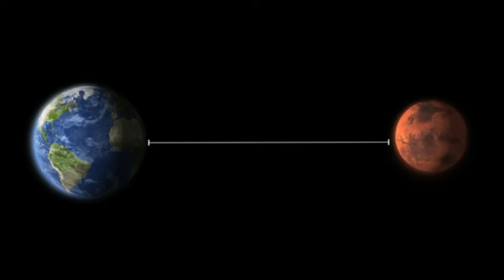Why Mars Will KILL Us All - Physicist's Shocking Warning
Dr. Michio Kaku, one of the world's most respected physicists, has issued a terrifying warning about Mars colonization that could change everything we thought we knew about humanity's future in space.

While Elon Musk and SpaceX race toward Mars, Kaku reveals the brutal scientific reality: Mars isn't our salvation - it's potentially our trap. This isn't science fiction; it's cold, hard physics and math.

🚨 IN THIS VIDEO, YOU’LL Discover:
✅ Why Mars is a "Great Filter" that could end human space exploration forever
✅ The psychological collapse nobody talks about (this will shock you)
✅Why terraforming is humanity's biggest delusion
✅ The supply chain nightmare that could leave colonists stranded to die
✅Why we must "terraform ourselves" before attempting Mars

This deep-dive analysis breaks down Kaku's scientific warnings that most space agencies don't want you to hear. The stakes couldn't be higher - get this wrong, and we don't just lose lives, we lose our future among the stars.

📊 Timestamps:
0:00 - Kaku's Shocking Mars Warning
2:15 - Why Mars is a Death Trap
4:30 - The Supply Chain Nightmare
6:45 - Psychological Collapse Crisis
7:20 - Terraforming: The Impossible Dream & The Final Warning

👇 SOUND OFF IN THE COMMENTS:
Should we slow down the Mars mission—or charge ahead no matter the cost?